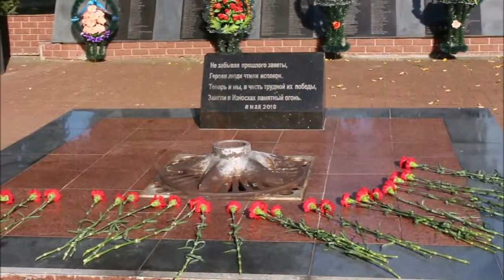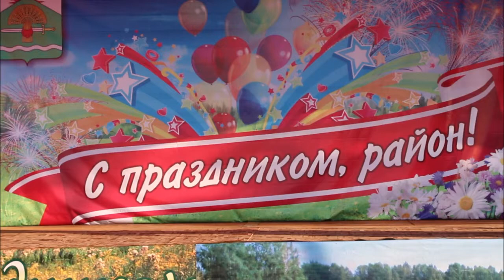Износки, Калужская область День района 33 года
18 августа по приглашению Главы Администрации  муниципального района "Износковский район" В.В.Леонова посетили торжественные мероприятия,посвященные 33 годовщине со дня основания района.
Праздничный день открылся для нас экскурсией по селу Износки,которую провела заместитель Главы Ирина Владимировна Бабеня.Мы познакомились с достопримечательностями села,посетили детский сад "Солнышко".Затем вместе с Главой Администрации МР "Износковский район" В.В.Леоновым и Главой МР "Износковский район" П.И.Маркеловым возложили цветы к обелиску в память об Износковцах,погибших в годы Великой Отечественной войны.
Торжественные мероприятия продолжились на главной сцене села Износки,где руководитель общественной приемной Губернатора Ярославской области А.В.Мышкарев вручил Главе Администрации МР "Износковский район" В.В.Леонову книги о Рыбинске старом и современном,подписанные Главой г.Рыбинска Д.В.Добряковым.
В дар от рыбинцев для строящегося сельского храма Александр Владимирович передал отцу Александру икону Святого Николая  Чудотворца,написанную в нашем городе по церковным канонам.
Помощник руководителя общественной приемной Губернатора Ярославской области А.Н.Караваев и заместитель начальника штаба Юнармии в г.Рыбинске Т.М.Смирнова вручили благодарственные письма поисковому отряду "Воря" и поисковику этого отряда Смирнову Арсению,нашедшему останки Батова С.М.
Член правления общественной организации "Союз десантников"Ярославской области В.Н.Алябьев приобрел для Смирнова Арсения часы "Командирские".Так как Арсений в настоящее время находится на раскопках,памятный подарок Владимир Николаевич передал руководителю отряду "Воря".
Большое спасибо износковцам за такой интересный,насыщенный событиями,эмоциями и впечатлениями,душевный праздничный день!
Износковскому району желаем развития и процветания!
P.s. На обратном пути возложили цветы к монументу отряду десантников майора Старчака
И.Г.